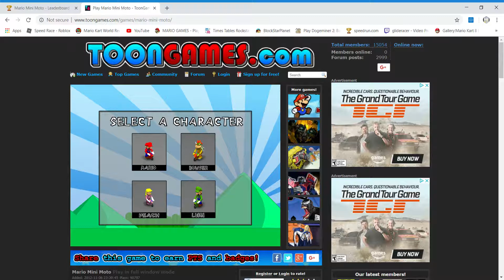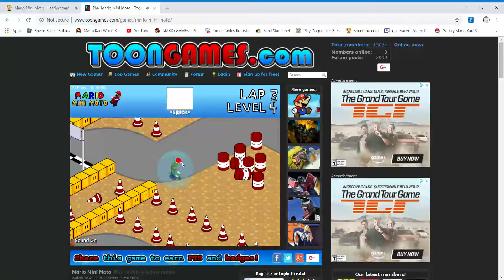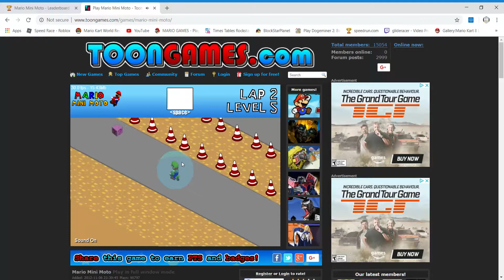Mario Mini Moto Pb 3:22